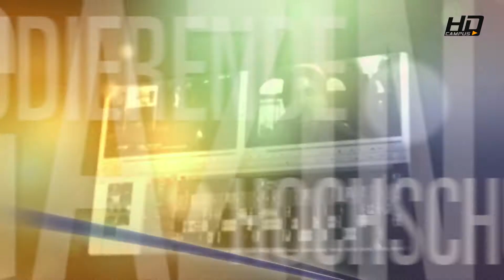TRAILER [ NEWS-SCREEN ] 09 2018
FORSCHUNG                       Lernen im Schlaf

STUDIUM                            Smart Home Labor

MEDIEN                          App gibt Komplimente